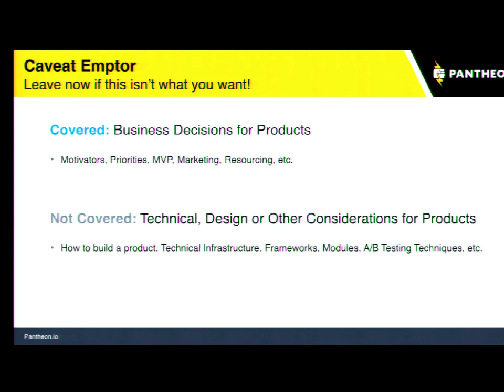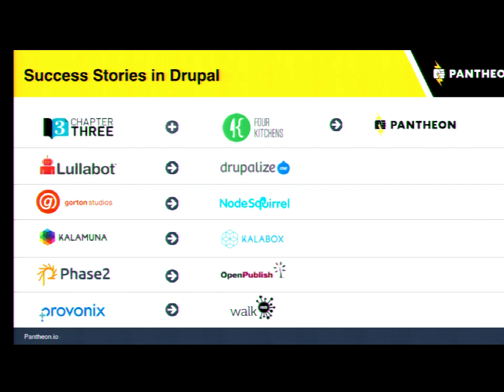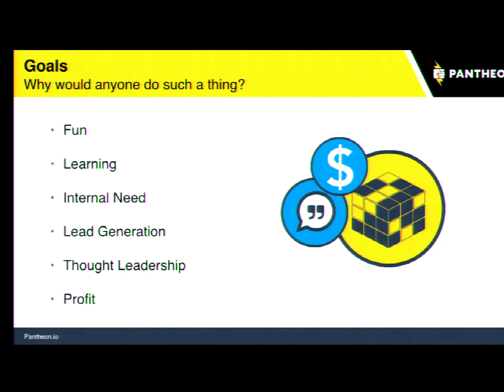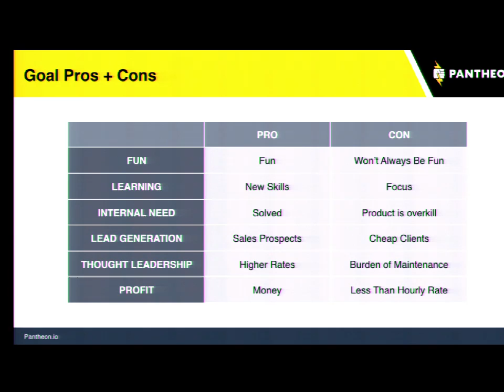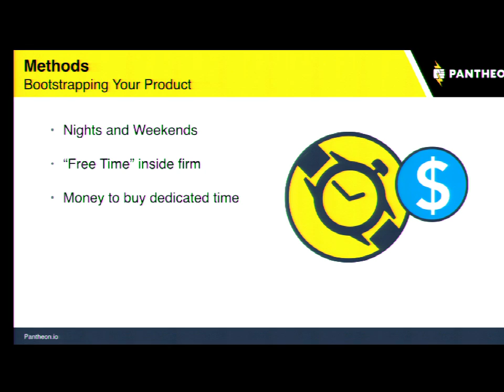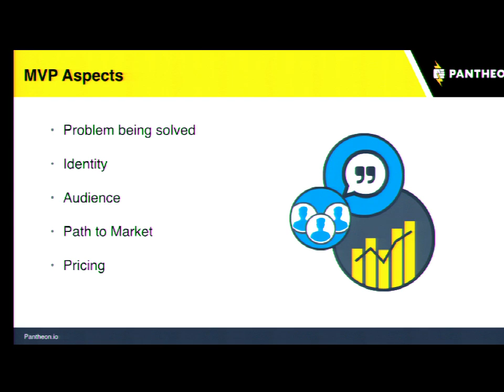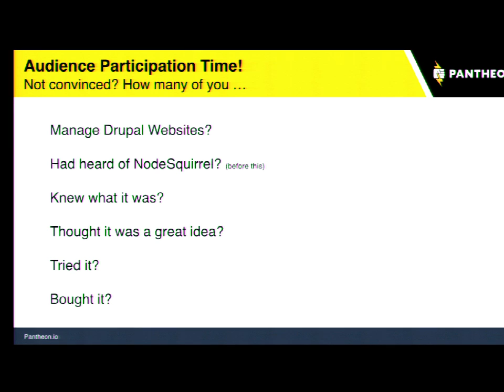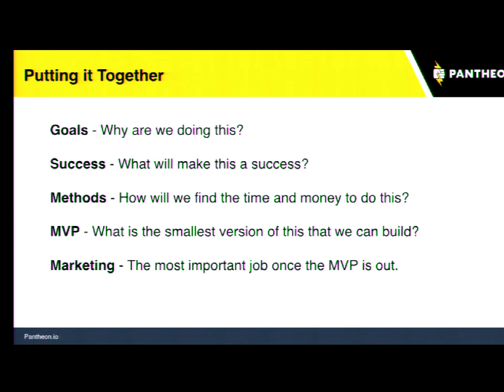DrupalCon Barcelona 2015: Making the Leap: Successful Products as a Web Agency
Web agencies often think about building successful products. Making money while you sleep is an exciting prospect for web agencies used to selling hours.

Making the leap from a successful web agency to a successful product organization is a big one. Common wisdom says that you shouldn’t even think about combining the two. Nevertheless, many of us still try and there are successful examples in our space.

If you are interested in exploring products as a web firm, this session is a primer on how to do so successfully, including topics like how to balance client work, prioritize development, staff correctly and start earning your first recurring revenue.

Drew has run a successful web agency, (Gorton Studios), built a successful product (NodeSquirrel) and now works at a highly successful product / PAAS company (Pantheon). Doing all three has given him a unique understanding of the different problems and opportunities involved in each and ideas on how best to approach their different needs.